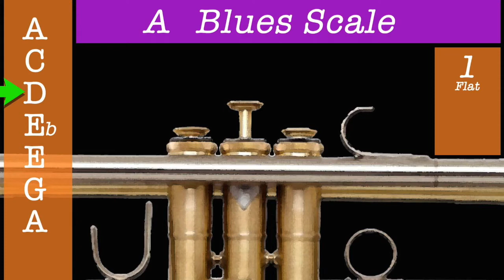(Trumpet Fingering) A Blues Scale Trumpet Lessons